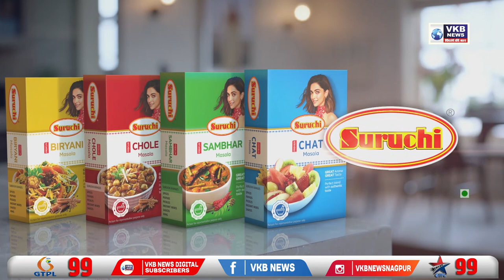कॉंग्रेस पार्टी ने केंद्र सरकार के खिलाफ किया बड़ा आंदोलन